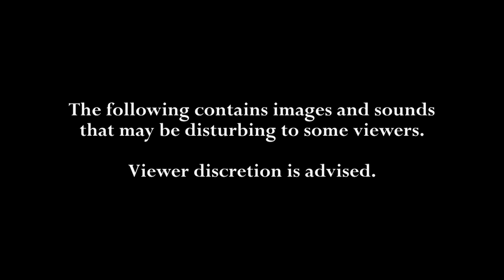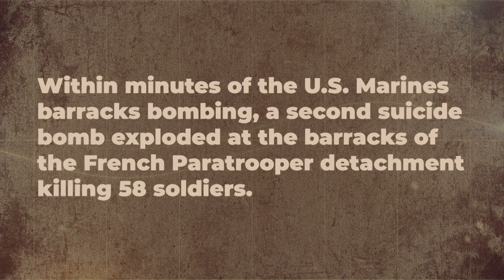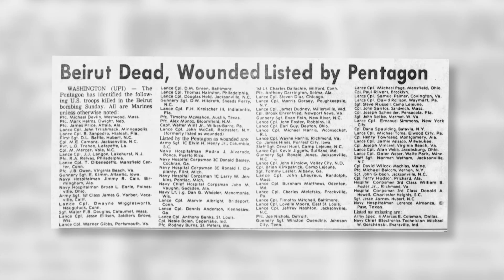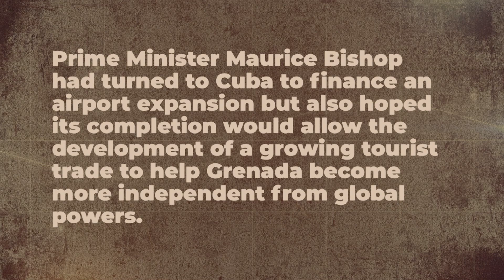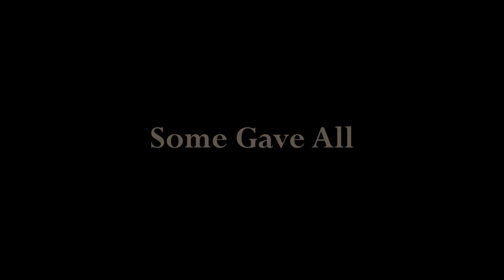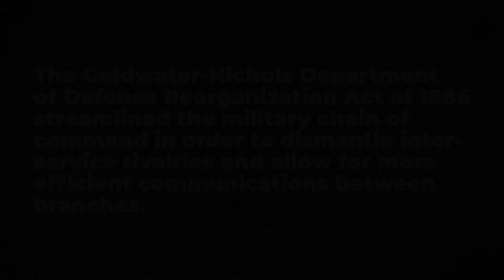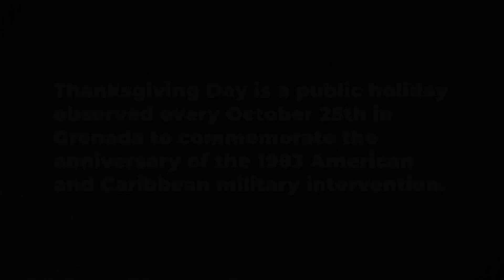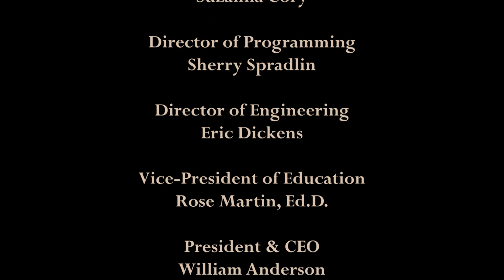One Week in October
In October of 1983, US Military personnel served as peacekeepers in Lebanon during the Lebanese Civil War, and as rescuers on the Caribbean island of Grenada. Two very different conflicts with two very different results.

Two countries, hundreds of lives lost, many heroes made, and countless lives forever changed. This October, in observance of the 40th Anniversary of these two, all but forgotten, military engagements, Virginia veterans share their personal, emotional, tragic, and heroic stories of their ONE WEEK IN OCTOBER.

Produced by Blue Ridge PBS in association with Virginia War Memorial in Richmond and privately funded by the Virginia War Memorial Foundation.